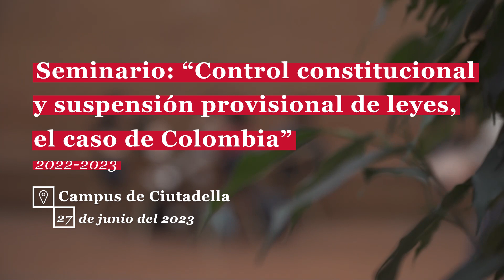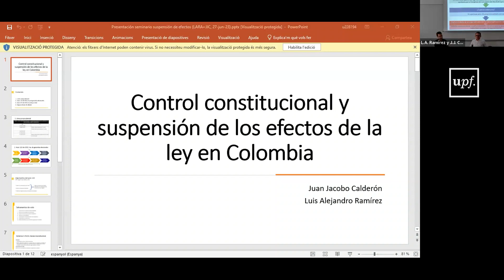Seminario: "Control constitucional y suspensión provisional de leyes, el caso de Colombia"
Juan Jacobo Calderón y Luis Alejandro Ramírez(Doctorandos, UPF). Grupo de Investigación en Derecho Constitucional, Europeo y de la Integración Supranacional. Universitat Pompeu Fabra. Martes 27 de junio del 2023